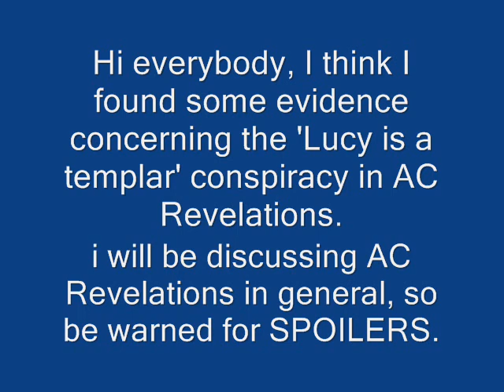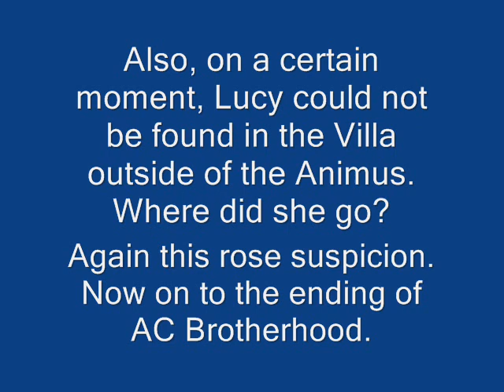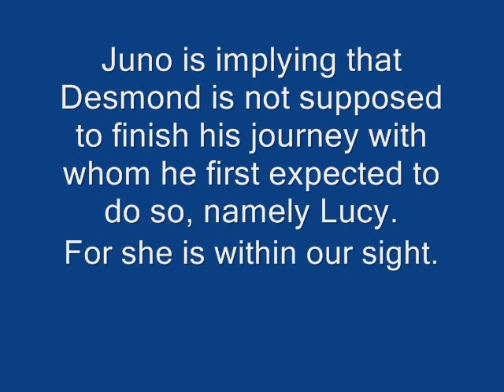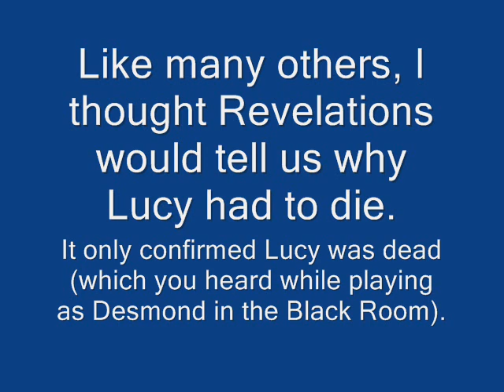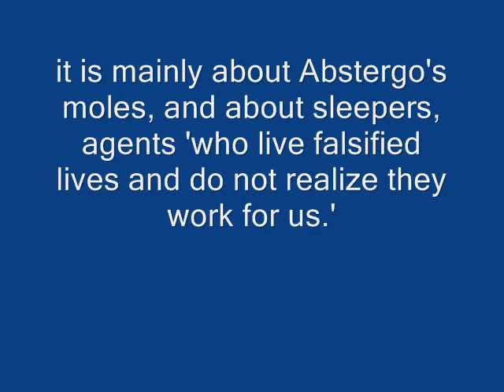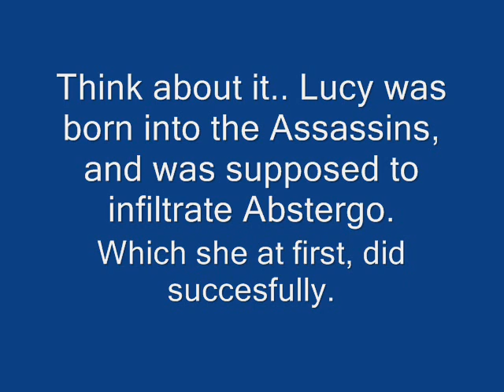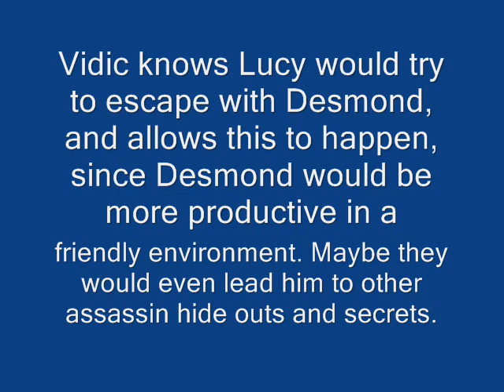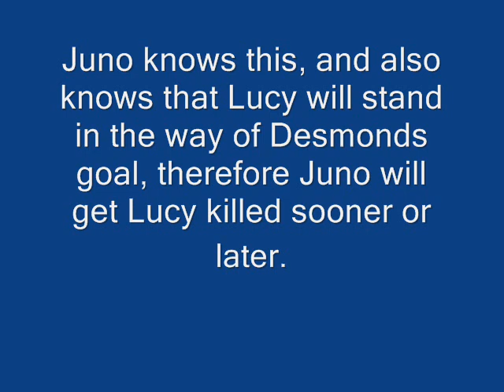NEW!! PROOF in Assassin's Creed Revelations: Why did Lucy Die! (Lucy Templar Conspiracy)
NOTE: Check out for really cool stuff concerning the modern day storyline! It is a site made by Ubisoft itself.

Like and leave a comment to tell me what you think :) I would sure appreciate it.

NOTE: This video contains small SPOILERS about Assassins Creed Revelations. It also contains video images of 'the truth' and the ending of AC Brotherhood.

I was kind of disappointed with Revelations, since there was no real news about why Lucy had to die and whether or not she was a templar like many have claimed she was. Or was there news?

I found new evidence whether Lucy is a templar or not in Assassins Creed Revelations. This is only a theory, but my guess is that I am quite accurate.

The recorded gameplay of Brotherhood and the images of parts of the Assassins Creed wiki in this video are not my own, but I do not intend on stealing it for my own benefit, I'm only using it to show you.

Like and Favorite if you think it was worth doing that, I would appreciate it if you would like the video :) I am also planning to make a video about where the next AC game will take place, in my opinion.

Ezio's Family - Jesper Kyd.